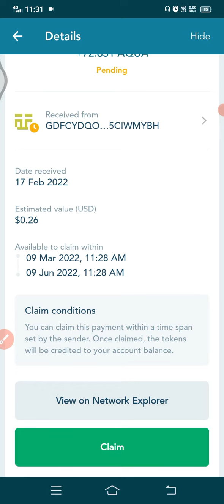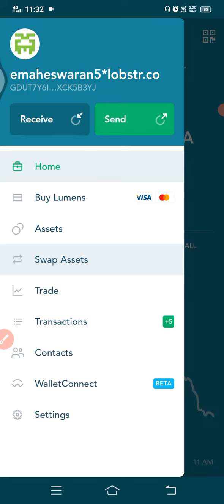Aqua airdrop claiming steps|claim aqua airdrop|crypto&etc|airdrop channel